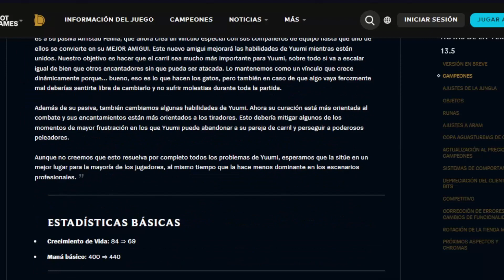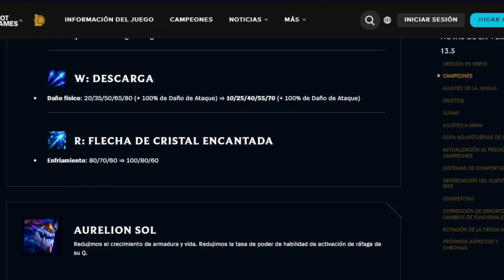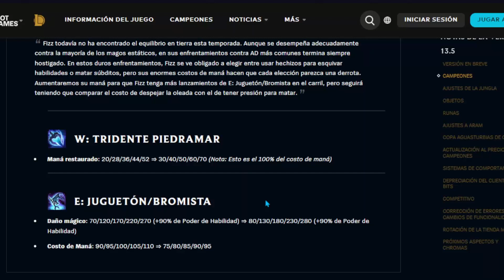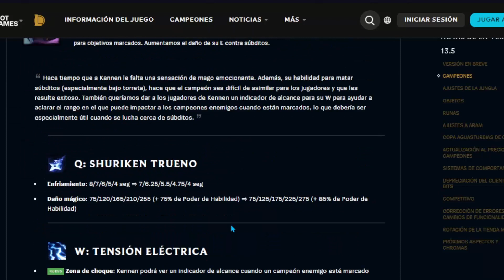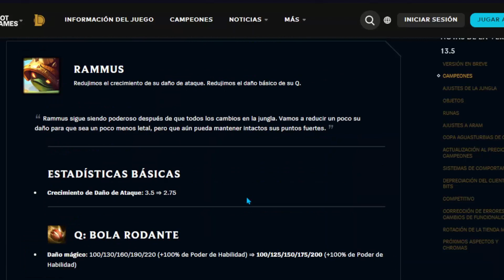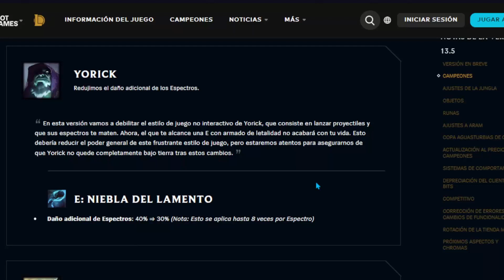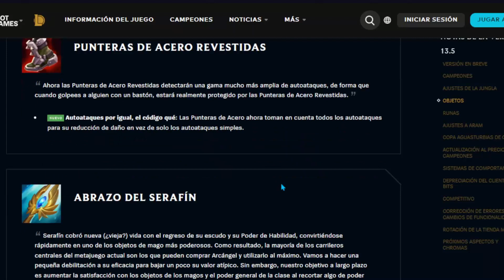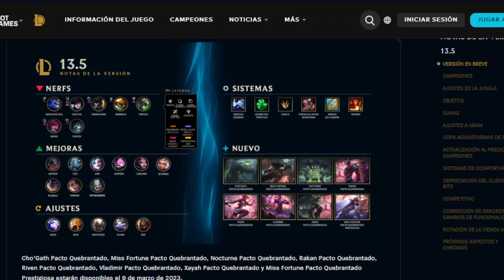EL PARCHE MAS LARGO DEL AÑO, PARCHE 13.5 LEAGUE OF LEGENDS - ANALISIS - ICESTAR64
⭐ WENAS SOY ICESTAR64, AHORA CON EL ANALISIS DEL PARCHE 13.5 DE LEAGUE OF LEGENDS  PARA QUE TE ENTERES DE LO NUEVO QUE LLEGARA Y LOS CAMBIOS EN EL JUEGO NERFEOS, BUFFEOS A CAMPEONES, CAMBIOS A OBJETOS Y RUNAS⭐ ⬇️DALE EN VER MAS⬇️

CUALQUIER DUDA DEJAMELA EN LOS COMETARIOS

⭐ 0:00 PARCHE 13.5
⭐ 0:20 AJUSTES A CAMPEONES
⭐ 20:08 AJUSTES JUNGLA
⭐ 21:27 AJUSTE LENTE REVELADOR
⭐ 21:55 AJUSTES A OBJETOS
⭐ 23:40 AJUSTES A RUNAS
⭐ 24:45 OTROS CAMBIOS

🔔hashtags🔔